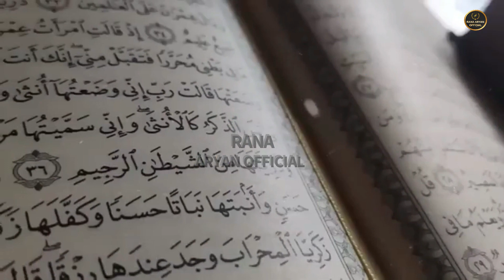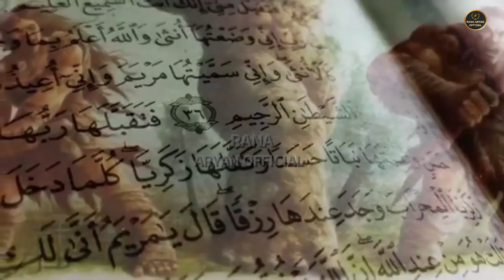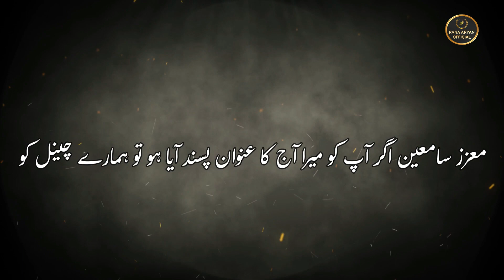Iram city in Quran | Shaddad ki Jannat Ur Uska Anjaam | Shaddad ka waqia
iram city in Quran | lost city of iram of the pillars | shaddad ki jannat | Urdu Hindi| Rana aryan
Hello Friends, Welcome to the “Rana Aryan Official” . We are uploading moral stories in Urdu, lesson giving stories, Sabaq amooz kahaniya, akhlaqi kahaniya, islamic kahaniya, and many more. My purpose behind creating this channel was to provide you the best value content that makes your time Good. We are committed to providing useful and valuable content for you. We offer you a variety of Stories For All Generations & Family, Specially for your young ones. Please appreciate it if you like our efforts.